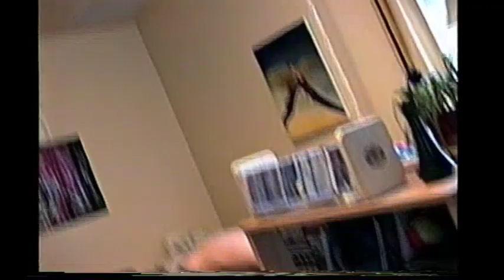88th S. P. Barracks: Jersey Boy vs Country Kid [2]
88th Missile Security Squadron barracks   MAY1993
F. E. Warren AFB
Francis E. Warren Air Force Base, Cheyenne, Wyoming, United States of America

Roommates parting ways due to marriage